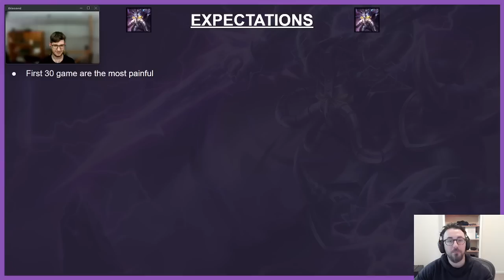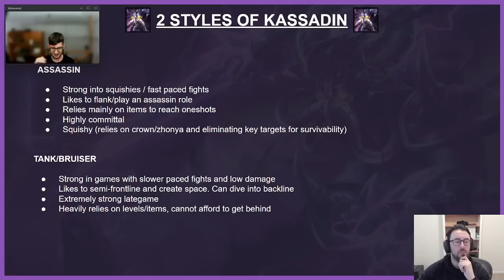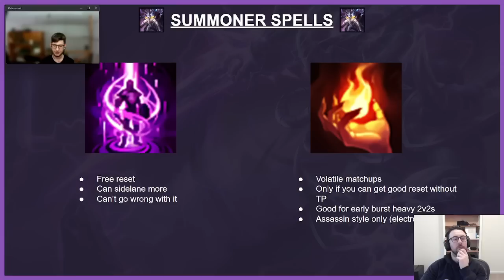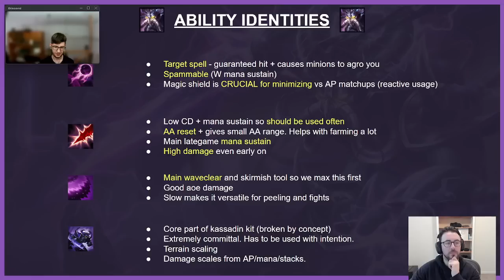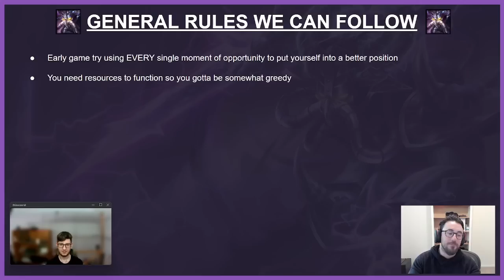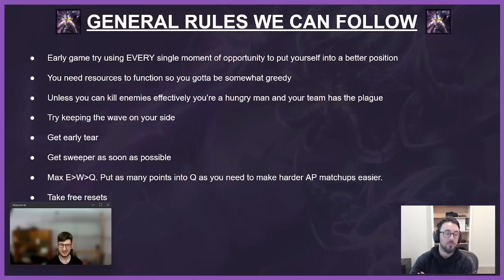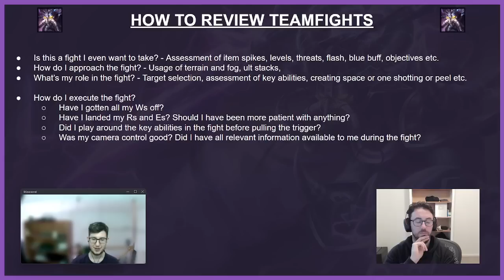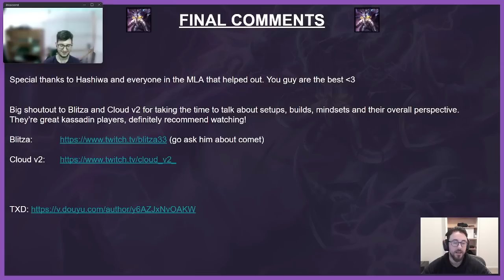KASSADIN Season 13 Guide - How To LEARN and Carry With KASSADIN Step by Step